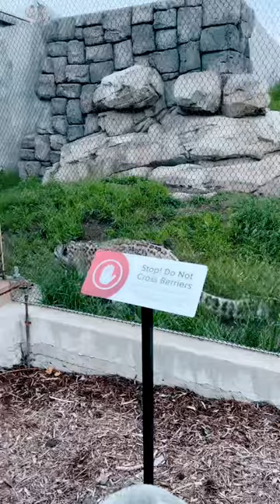Snow Leopards used to be￼ “crypto” like Bigfoot.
Snow ￼￼leopards at the Tulsa Zoo!